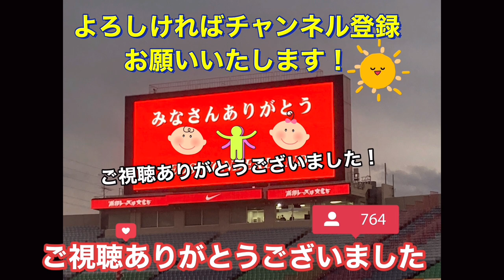試合終了〜結果にうなだれる関根貴大〜立ち止まって審判と流暢に話すショルツ〜選手挨拶周り Jリーグ浦和レッズ対清水エスパルス日本代表DAZN＃浦和レッズ＃日本代表＃DAZN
J1リーグ第7節 浦和 1-1 清水 埼玉

　J1リーグは4月6日、第7節を開催し、埼玉スタジアムでは浦和レッズと清水エスパルスが対戦。前半33分にMF江坂任のゴールで浦和が先制するが、後半24分にいDFヴァウドの得点で清水が追い付いて1-1のドローに終わった。

　1-0と浦和がリードしたまま後半を迎えると、同9分に浦和をアクシデントが襲い、伊藤が2度目の警告を受けて退場して数的不利に陥ってしまう。すると同24分、右サイドからDF山原怜音が送ったクロスをDFヴァウドがヘディングで叩き込み、清水が試合を振り出しに戻した。

2022.4.6 WED 19:33

明治安田生命Ｊ１リーグ 第7節 埼玉スタジアム２００２
浦和レッズ

LINE - UPS
21
GK
権田　修一
4
DF
原　輝綺
5
DF
ヴァウド
50
DF
鈴木　義宜
29
DF
山原　怜音
13
MF
宮本　航汰
6
MF
竹内　涼
7
MF
片山　瑛一
17
MF
神谷　優太
14
MF
後藤　優介
23
FW
鈴木　唯人
SUBSTITUTES
1
GK
大久保　択生
2
DF
立田　悠悟
3
MF
ホナウド
8
MF
松岡　大起
11
MF
中山　克広
26
MF
滝　裕太
20
FW
オ　セフン
COACH
平岡　宏章

浦和レッズ
LINE - UPS
1
GK
西川　周作
6
DF
馬渡　和彰
4
DF
岩波　拓也
28
DF
アレクサンダー　ショルツ
44
DF
大畑　歩夢
10
MF
ダヴィド　モーベルグ
3
MF
伊藤　敦樹
19
MF
岩尾　憲
11
MF
松尾　佑介
33
FW
江坂　任
7
FW
キャスパー　ユンカー
SUBSTITUTES
12
GK
鈴木　彩艶
20
DF
知念　哲矢
24
DF
宮本　優太
14
MF
関根　貴大
21
MF
大久保　智明
25
MF
安居　海渡
15
FW
明本　考浩
COACH